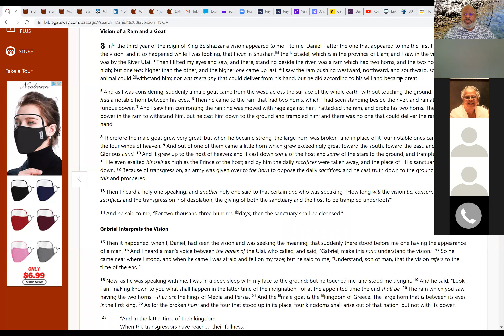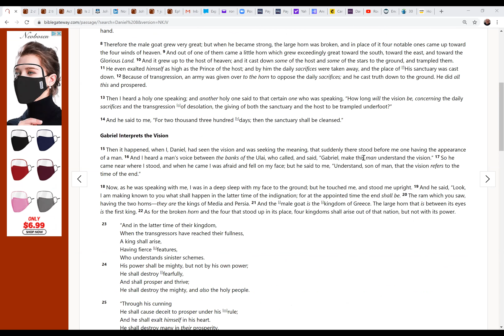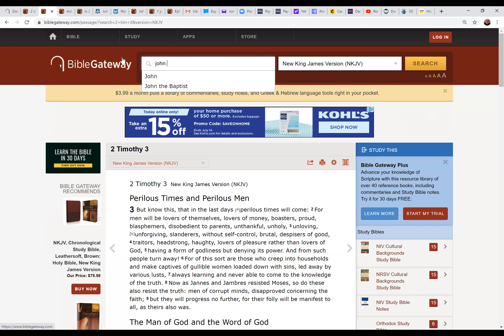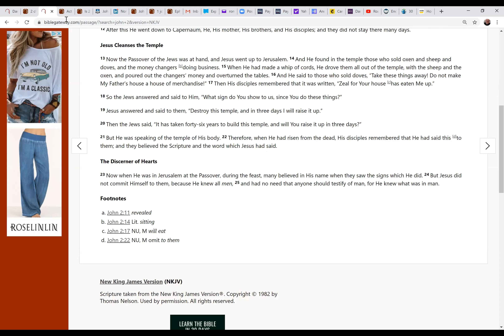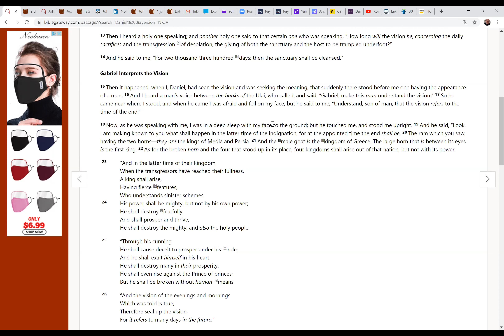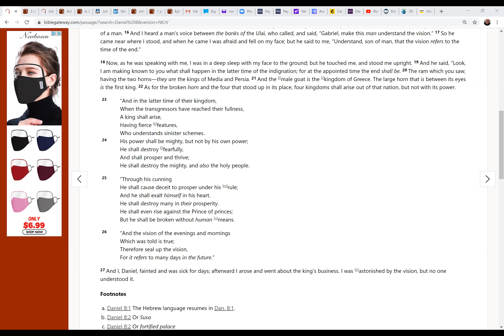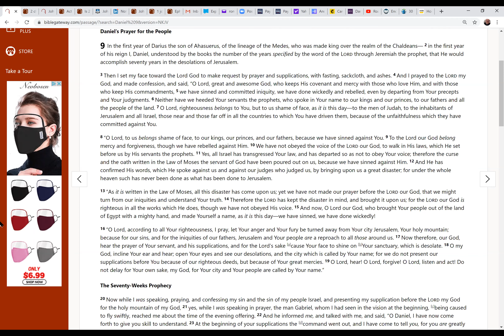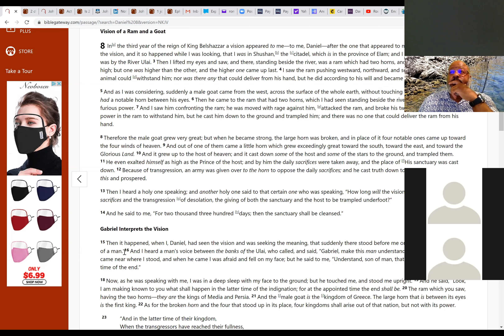Online Bible Study - Pastor Ronald Thomas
Road 2 Damascus Church